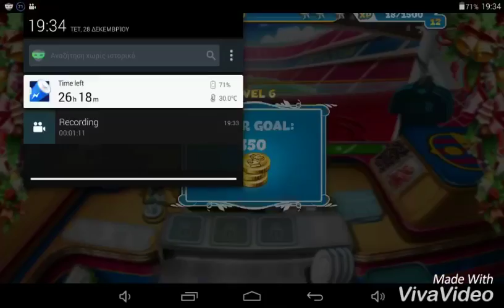Cooking fever part 1